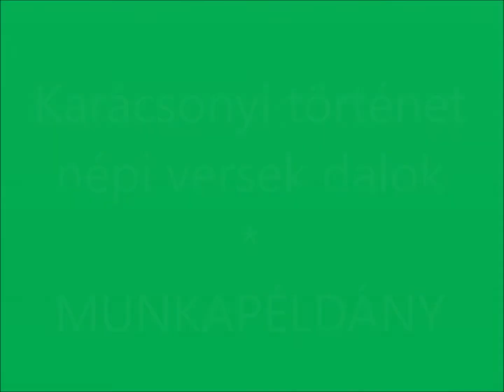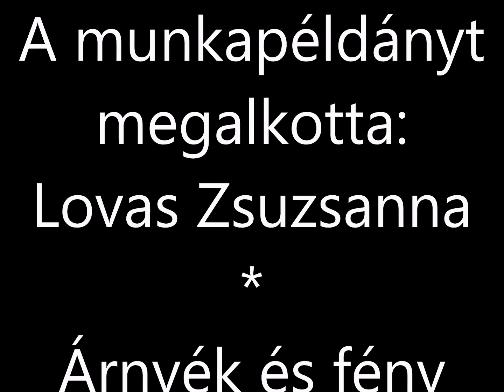Régen történt... karácsonyi népmese, dalok - MUNKAPÉLDÁNY